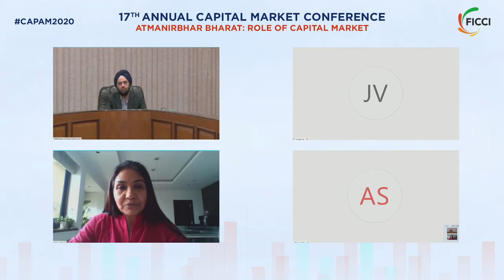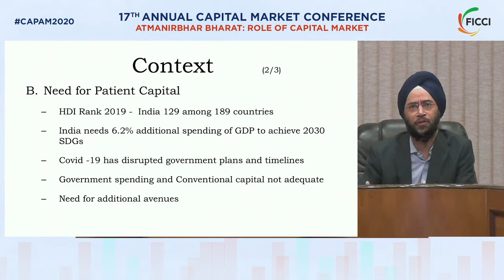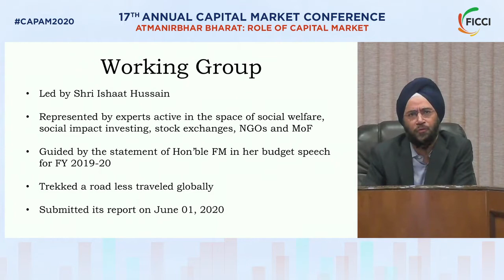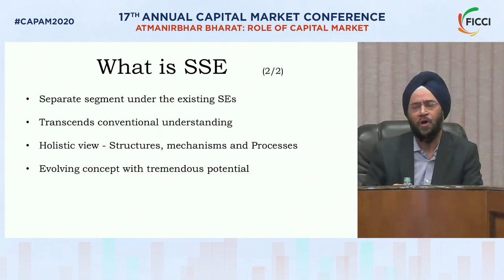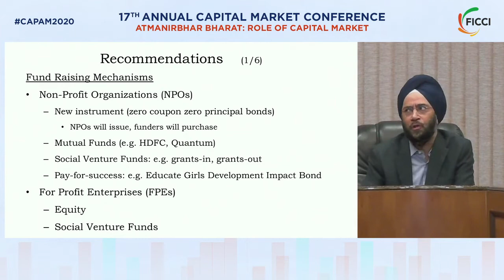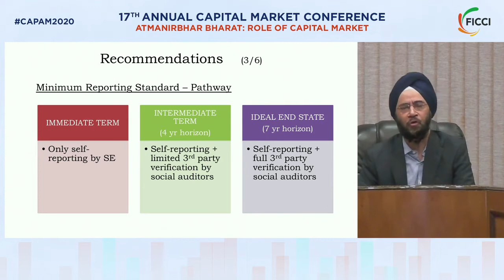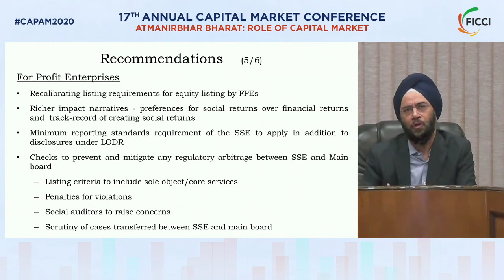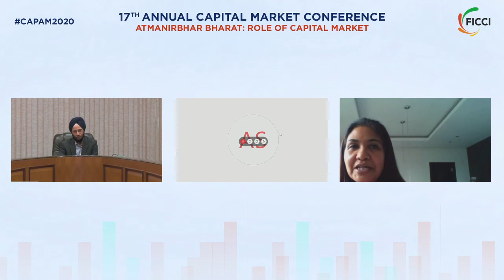FICCI-CAPAM 2020 session with Amarjeet Singh, Executive Director, SEBI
Session on Social Stock Exchange with Mr Amarjeet Singh, Executive Director, SEBI on Social Stock Exchange.